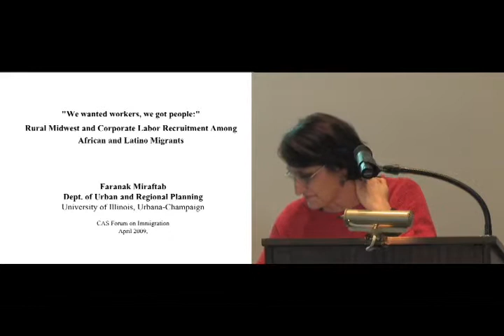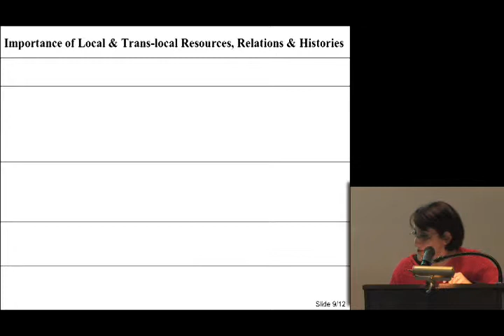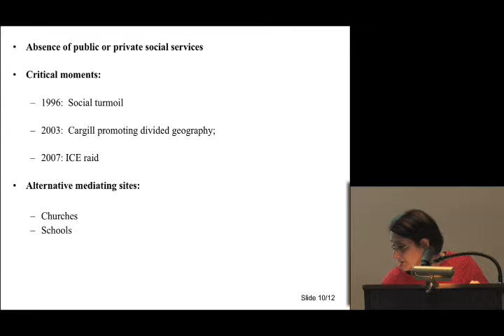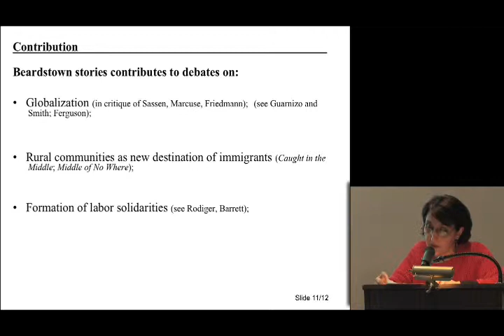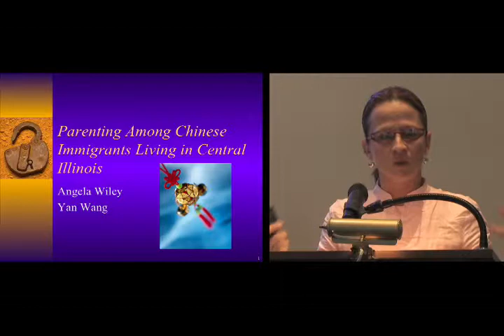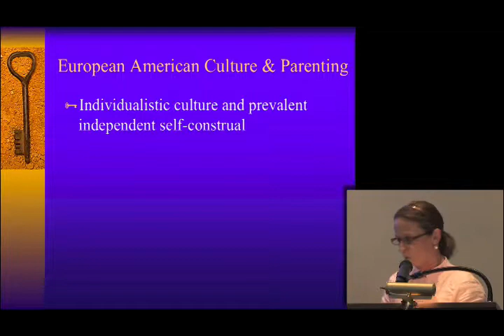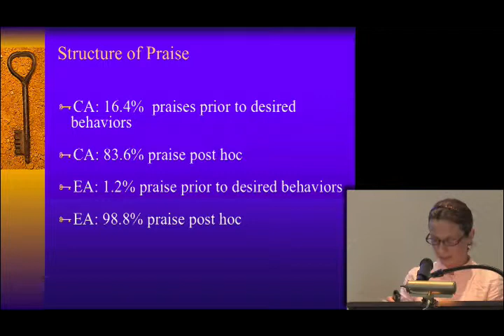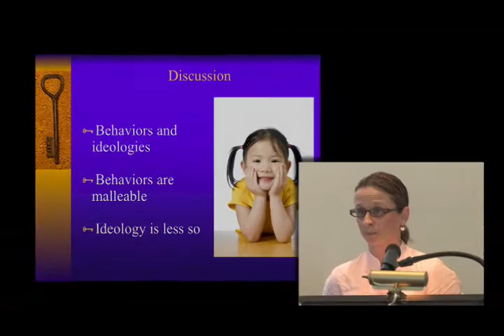Forum on Immigrants Close to Home: Issues in the Local Community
Faranak Miraftab
Urban and Regional Planning, Illinois

Angela Wiley
Human and Community Development, Illinois

Respondents:
Zsuzsanna Fagyal

We Wanted Workers, We Got People: Rural Midwest and Corporate Labor Recruitment Among African and Latino Migrants
Faranak Miraftab, Urban and Regional Planning, Illinois

Faranak Miraftab draws on an ethnographic study of a small Midwestern town that has changed from an all-White sundown town to a multi-racial multi-lingual and multi-cultural society in the span of the last decade.  This change has been due to transnational labor recruitment strategies of the local meat packing plant among francophone West African and Spanish-speaking Latino immigrants. She will discuss how—in the absence of institutional arrangements by the state and corporation—the local residents (immigrants and old timers) negotiate this process of community change and the emerging transnational social landscape of the rural Midwest.

Parenting Among Chinese Immigrants Living in Central Illinois
Angela Wiley, Human and Community Development, Illinois

Angela Wiley uses dinnertime observational data to investigate parental praise of young children in Chinese immigrant and European American families living in a mid-sized Midwestern town. She examines how immigrant families use praise to promote independent or interdependent behavior of children. The findings will be discussed in terms of their implications for the development of broader cultural understanding.

Music Room, Levis Faculty Center
909 W. Illinois St.
Urbana